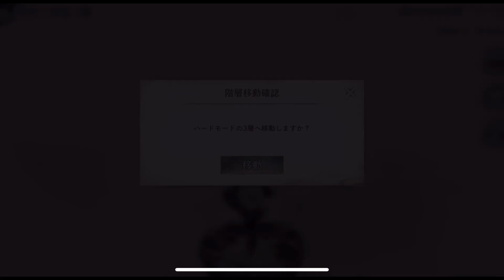メメントモリ Part18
んー日本は自衛隊を軍隊化する気あんの？ 憲法改正する前に自衛官を増やす方法を考えないと意味無くない？